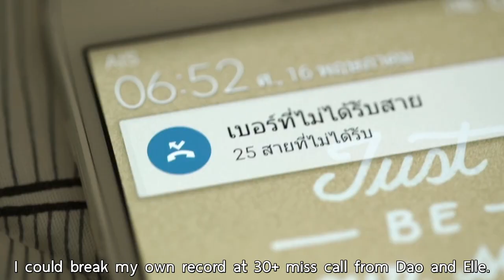Hormones 3 Character Introduction: Koi (Eng Sub)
Name: Wiriya Korkietpirom
Nickname: Koi
Born: January 23rd 1997
Zodiac: Capricorn
Blood Type: AB
Student ID: 53916
Class: M.6/1
Cast by Kemisara Paladesh (Belle)